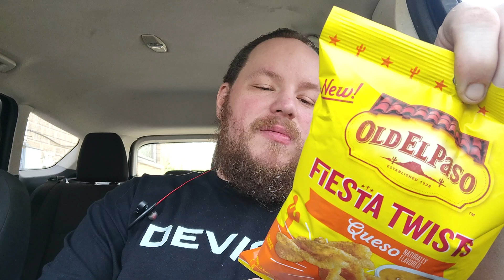Brandon's Sampler Platter: Old El Paso, Fiesta Twists, Queso Flavor!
Trying out a TWIST... on a Mexican style treat... from Old El Paso!